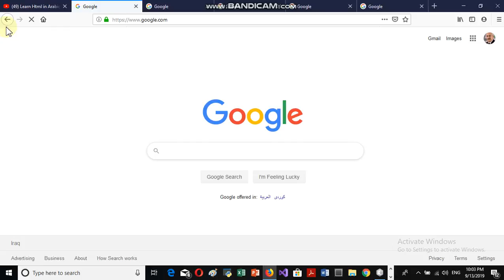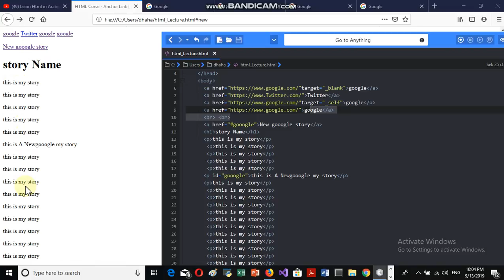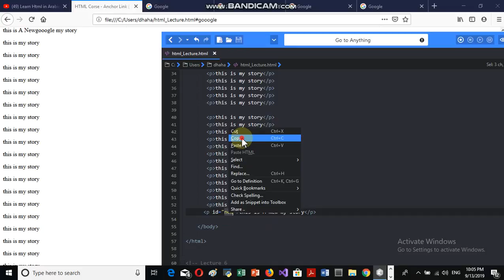HTML Course Ankor Link Lecture 7